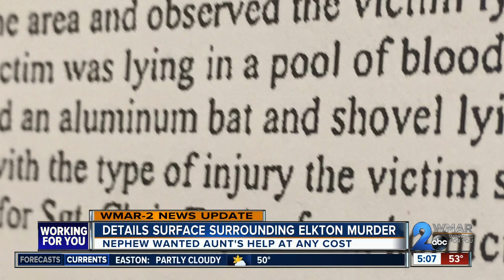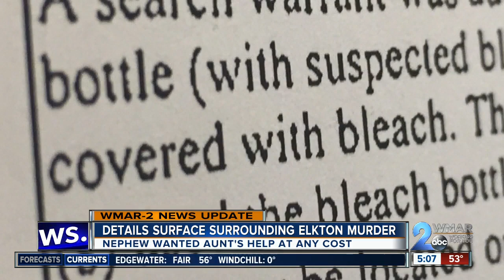Details surface surrounding Elkton murder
She retired after 30 years with General Motors to a home on Augustine Herman Highway in Elkton, and 60-year-old Karen Colclough cherished spending time with her family.